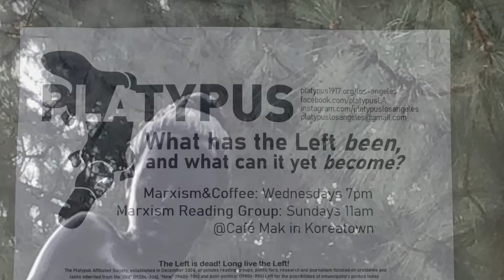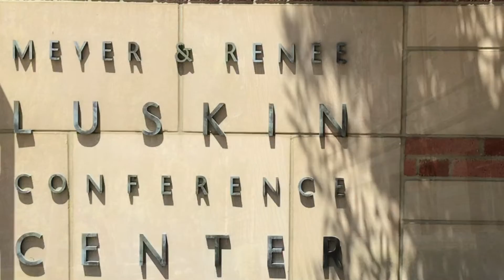University Minibreak (UCLA)